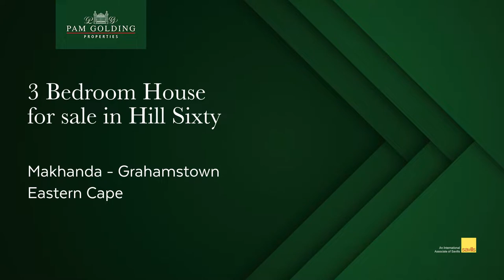3 bedroom house for sale in Hill Sixty | Pam Golding Properties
Comfortable family home with generous rooms and lovely size garden for children and pets. A newly built indoor braai area with stack-away doors makes for great entertainment. If your children are going to St Andrews Prep this is a must-view.